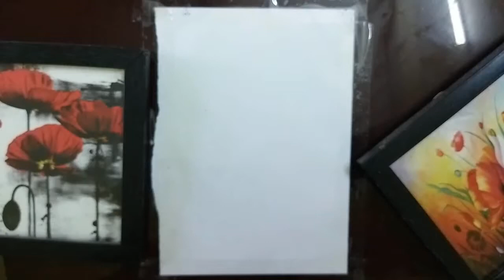how to draw scenary with karim art for beginners